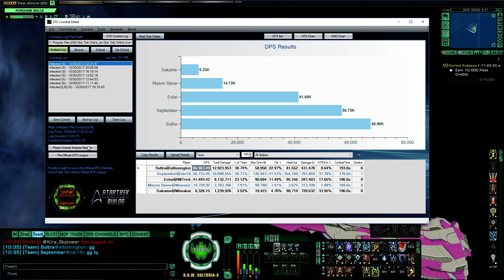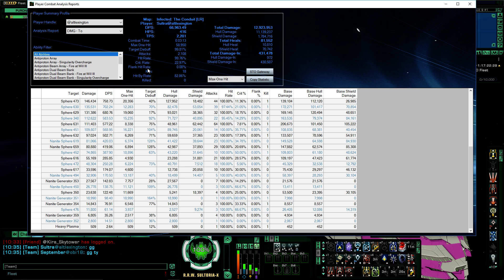STAR TREK ONLINE - 66k Khopesh Tactical Dreadnought Warbird [T6] Scimitar Class (014 minutes)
Not my main character but good enough. Antiproton Beam Banks. Although I have torp spread I didn't use a torp in this run. My piloting needs plenty of improvement.
Also I'm not sure where that Secondary Shield came from.